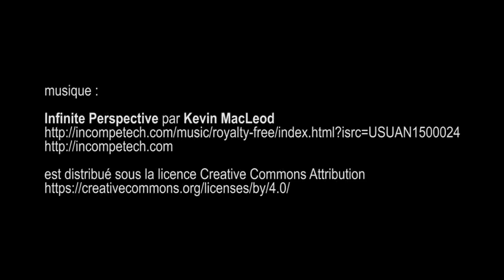expo Mercedes-Benz, Les Belles Étoiles, Grand Palais - Paris juillet 2016